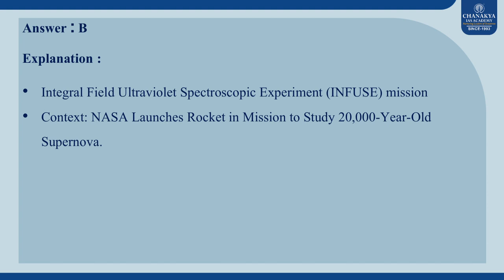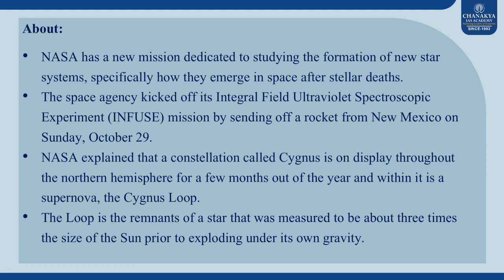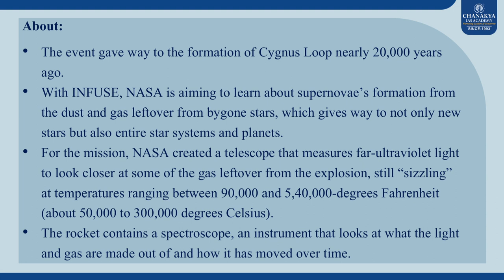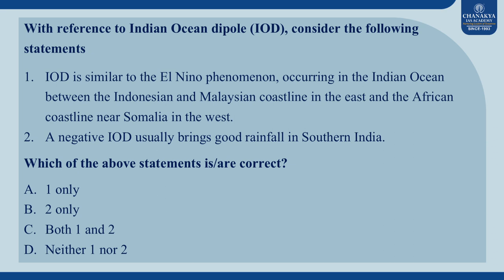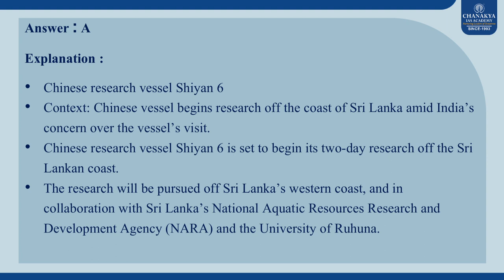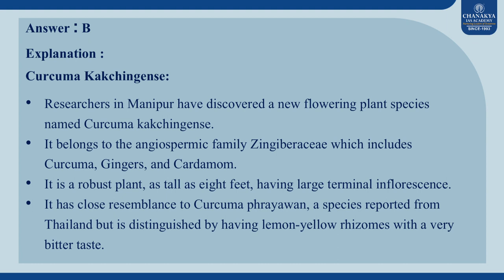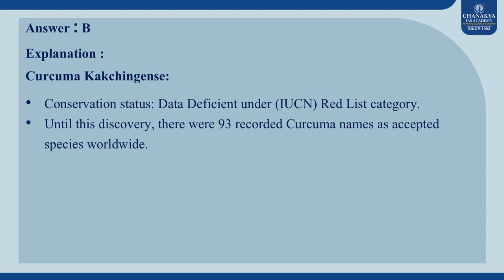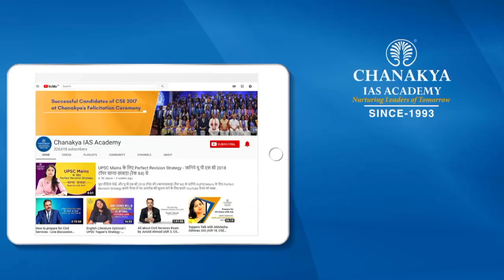Recently, ‘Shiyan 6’ was in the news? l Chanakya IAS Academy MCQ'S